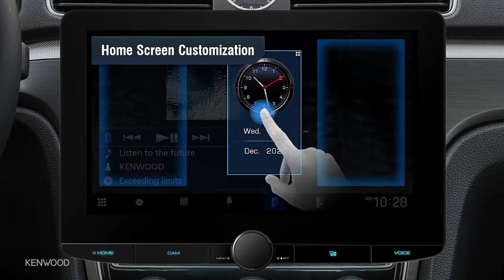KENWOOD 10.1" DMX1037S (DMX1057XR, DNR1007XR) Home Screen Customization - Promo Video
A Highlight from the NEW DMX1037S (DMX1057XR, DNR1007XR) 10.1" Floating Panel Digital Multimedia Receiver - Home Screen Customization Demonstration.